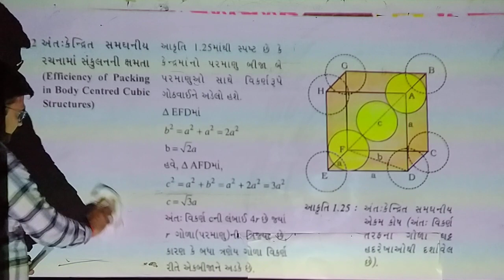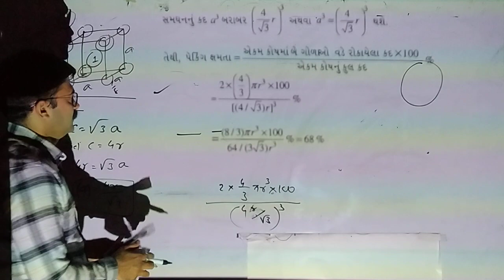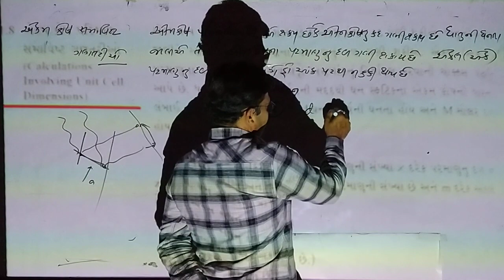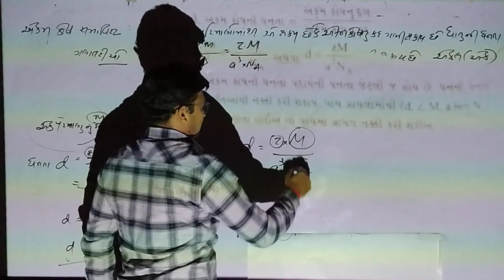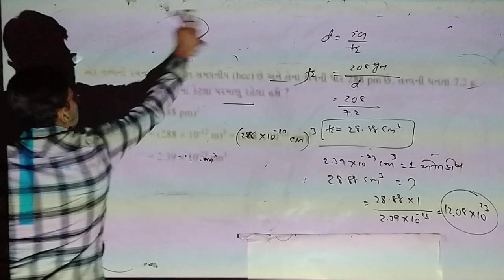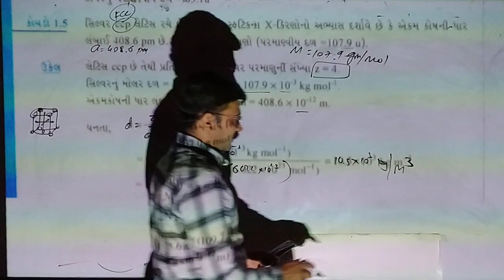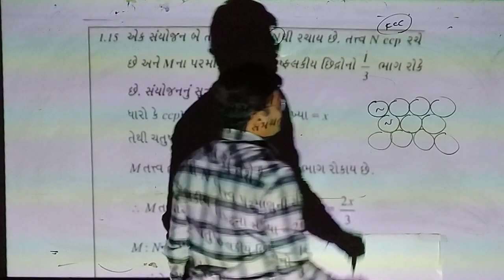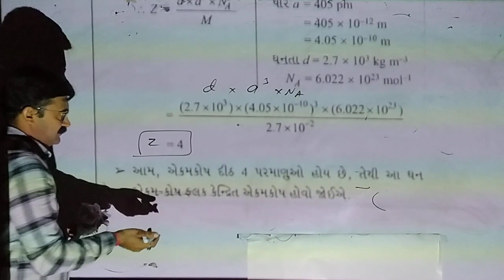Solid state gujrati medium full chapter lacture 8